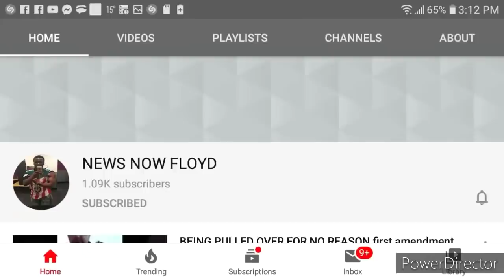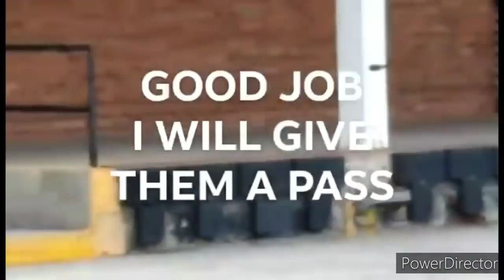NOPE YOUR NOT SEARCHING MY CAR cops owned I don't answer questions first amendment audit